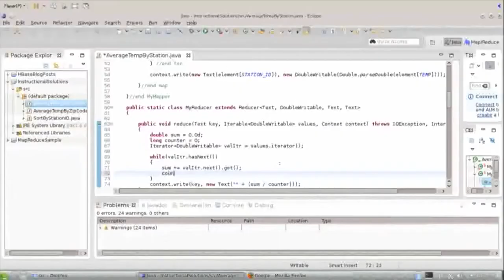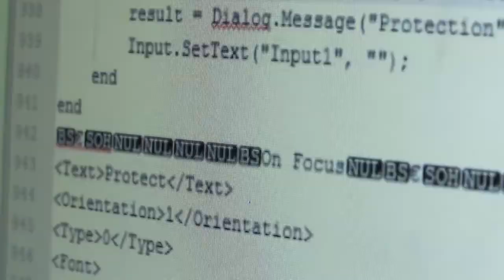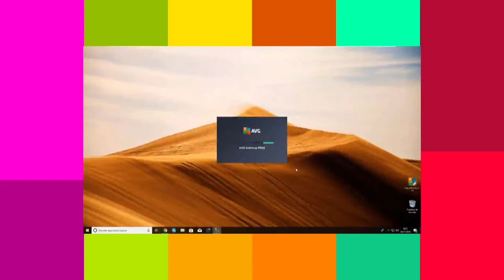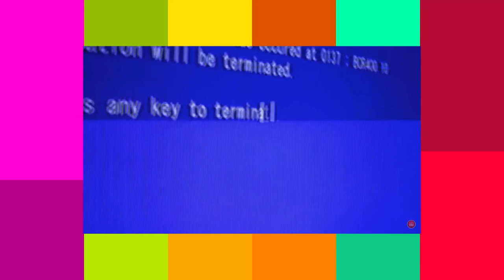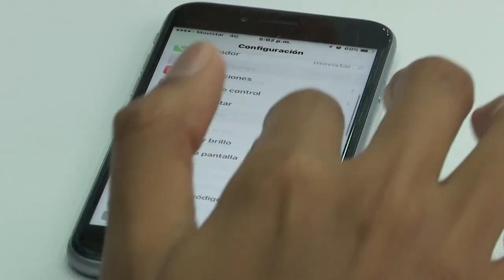Antivirus [Digital store] Telemedellín